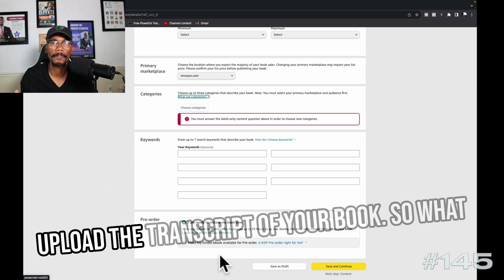New Authors Don't Mess This Up 🌎 - #145 - YPMS Clip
Not many people know this but when it comes to publishing a book there are many intentional steps required to maximize your efforts. And making sure that the people that you're talking to see the content you have to do the step of locking down the right categories.